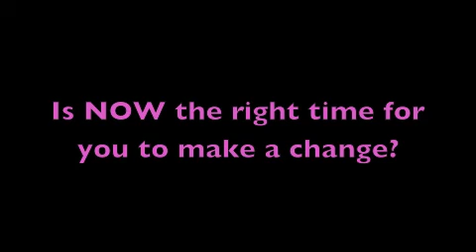The Home School Coach on Change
When we want to have a different outcome in our life in any area, it usually requires change. Often we want our spouse to change, a child, or circumstances in general. But real change, the kind that can revolutionize a life and a family, happens within. No matter where you are in your life, no matter what your challenge is, you can find joy, success and satisfaction. It starts with you.